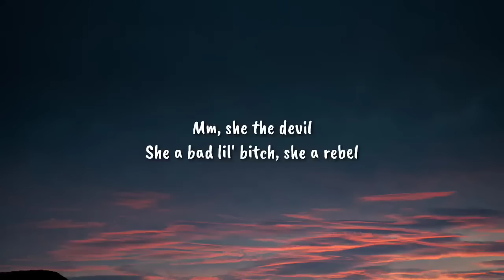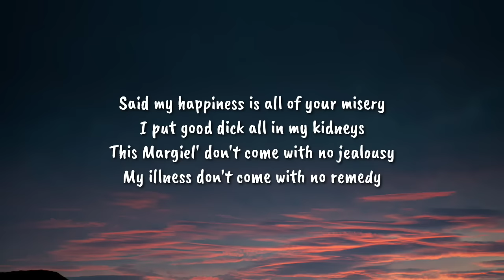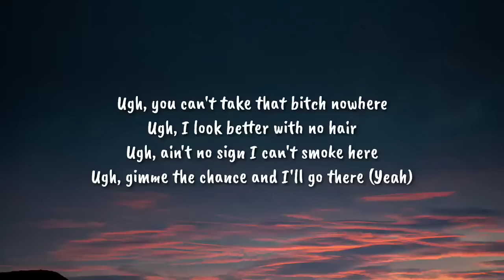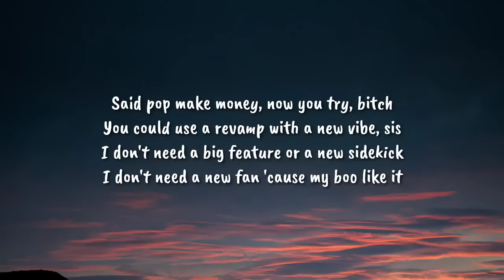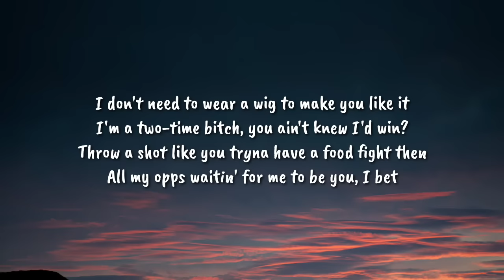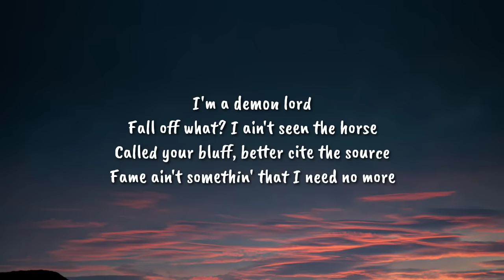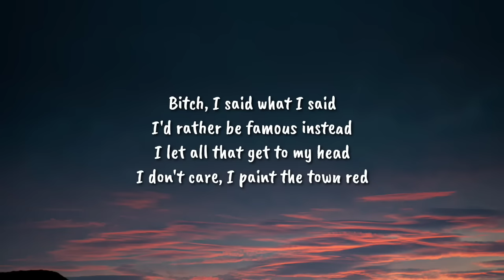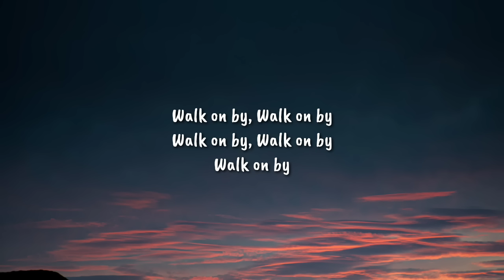Doja Cat - Paint The Town Red (Lyrics) "Bitch, I said what I said, I'd rather be famous instead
Lyrics
[Intro: Dionne Warwick]
By